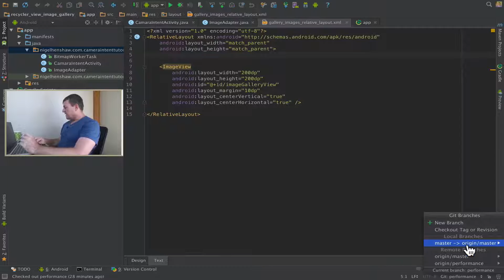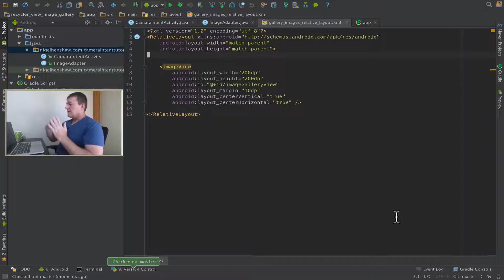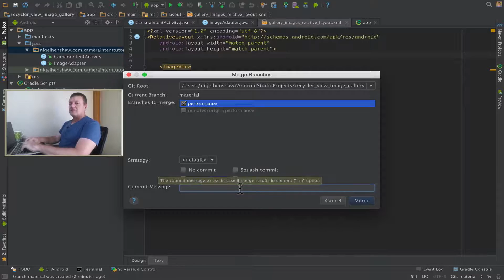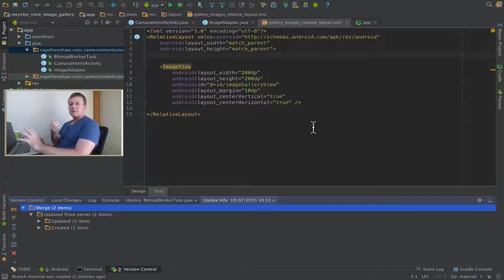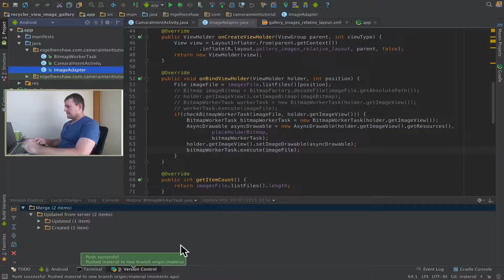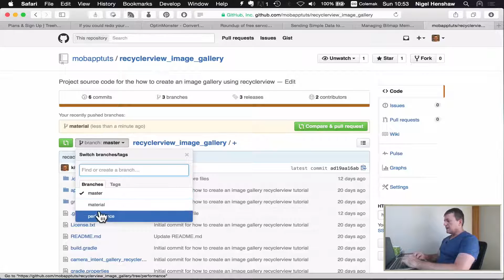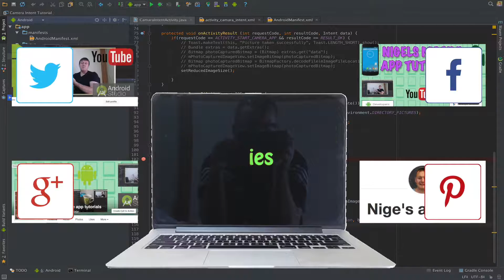How to merge between git branches using android studio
where I will be showing you have to merge your code changes between branches and then push the changes back up to the GitHub repo.

I start off by creating a new branch based off the main master branch. I then merge the changes from the performance branch to my new branch and then push those changes(commits) up to the GitHub repo which will also create a new remote branch.

This workflow could be used as an example of how to merge changes back into the main code-line prior to pushing them up to the repo therefore making the code available to team members.